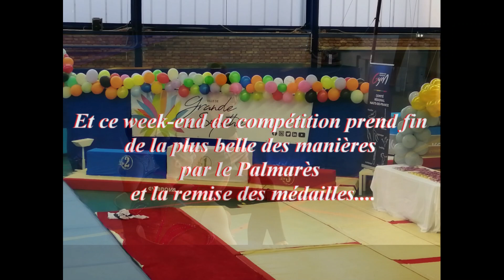Le CPBTSA GAc à la sélective interrégionale de Grande Synthe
26 et 27 mars 2022